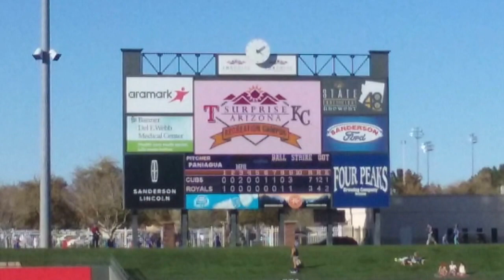Cubs Vs Royals Spring Training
Whats up Pirate Army

March 1st, 2017 my mom and I went to watch the Cubs play the royals at Surprise Stadium...It was amazing!! GO CUBS GO!!!

Find me here:
SC: renae1813